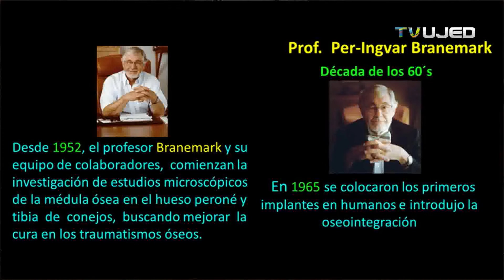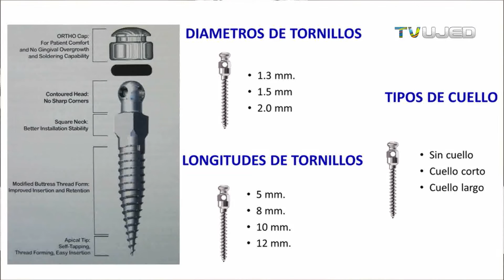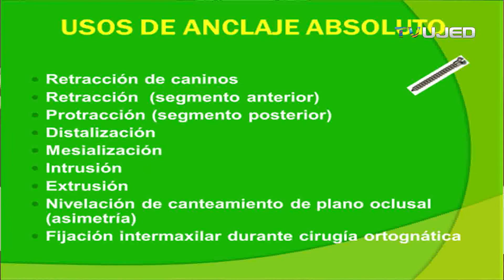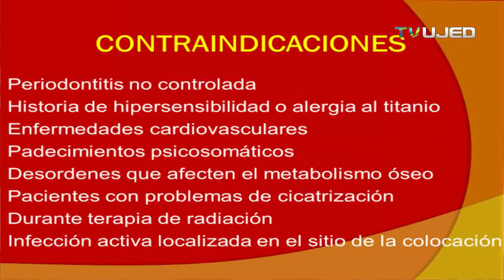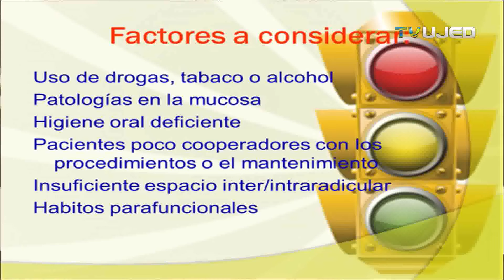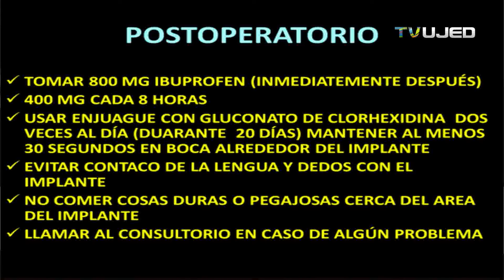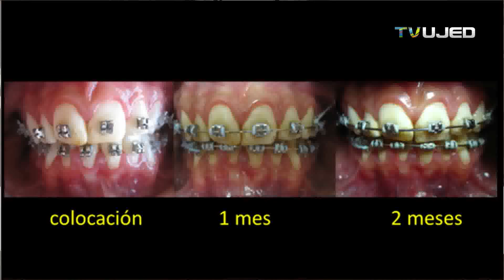¿Qué son los mini implantes en ortodoncia? Descubre su función y beneficios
¿Te han recomendado mini implantes en tu tratamiento de ortodoncia y no sabes qué son o para qué sirven? En este video, te explico detalladamente qué son los mini implantes ortodónticos, cómo funcionan como sistema de anclaje temporal y cuáles son sus principales beneficios en tratamientos de ortodoncia.​

Los mini implantes son pequeños tornillos de titanio que se colocan en el hueso para ofrecer un punto de anclaje adicional, permitiendo movimientos dentales más controlados y eficientes. Son una herramienta revolucionaria en la ortodoncia moderna, especialmente útil en casos complejos donde se requiere un control preciso del movimiento dental.​

En este video, abordaremos:​
- ¿Qué son los mini implantes en ortodoncia?
- ¿Cómo se colocan y cuál es el procedimiento?
- Beneficios y ventajas de utilizar mini implantes.
- Cuidados y recomendaciones post-colocación.
- ¿Son dolorosos? Mitos y realidades.​

Si estás considerando mejorar tu sonrisa con ortodoncia o simplemente quieres conocer más sobre las opciones disponibles, este video es para ti.​